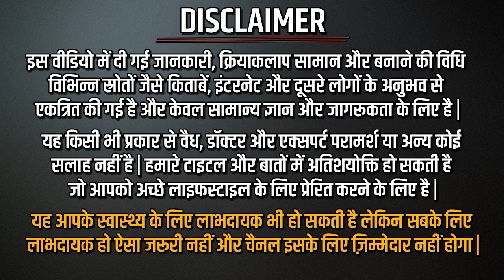माइग्रेन की समस्या से छुटकारा पाने का सबसे आसान रामबाण नुस्खा || Migraine ka ilaj